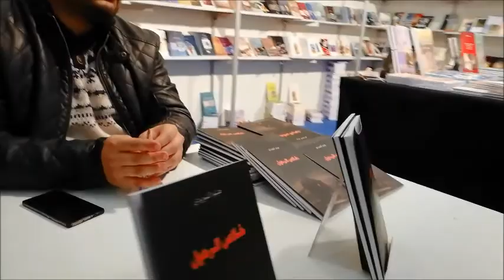medias et actualtés